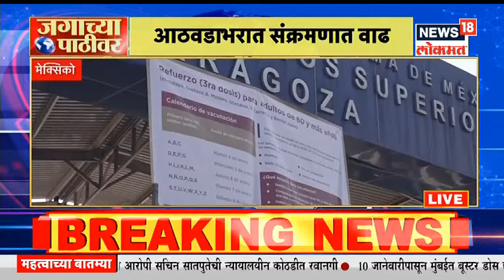जगाच्या पाठीवर | International News | News18 Lokmat | Jan 05, 2022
गेल्या महिन्यापासून पसरणाऱ्या कोरोना विषाणूच्या ओमिक्रॉन प्रकाराचा मोठा हात असल्याचे आकडेवारीवरुन समोर येत आहे. ओमिक्रॉन खूप वेगाने पसरत असून त्याच्या संसर्गाची लक्षणे देखील खूप वेगळी आहेत .